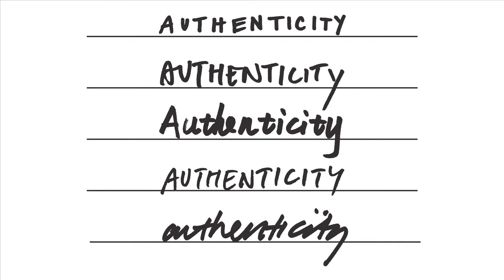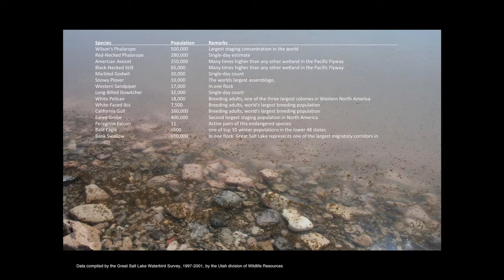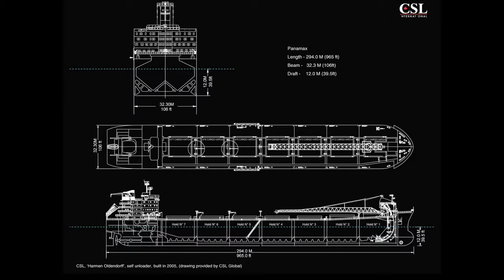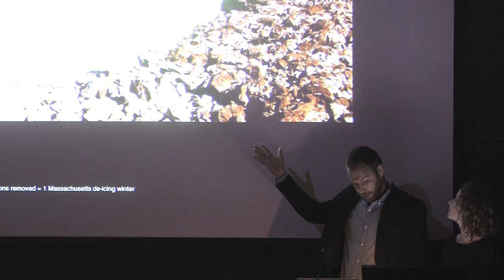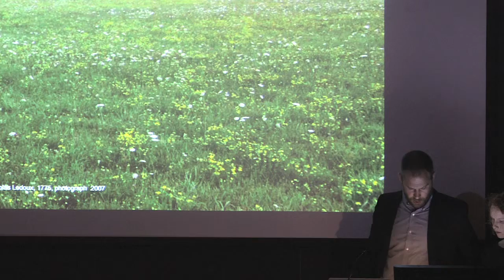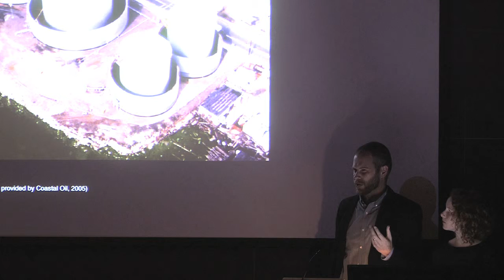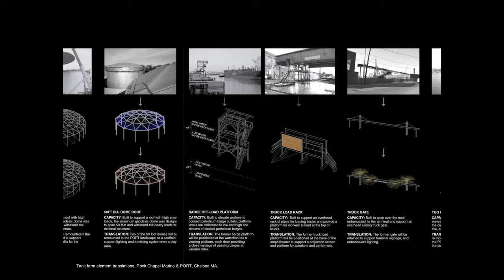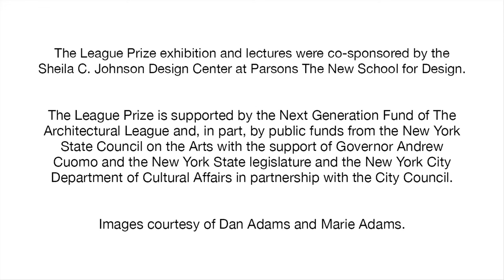League Prize 2015: Landing Studio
The Architectural League Prize 2015
Landing Studio
Dan Adams and Marie Adams

Dan Adams and Marie Adams founded Somerville, MA-based Landing Studio in 2005. The studio focuses on developing “design tactics for positively integrating active global industries and infrastructures into their local contexts,” with particular emphasis on port facilities, ocean transport, and industrial ecologies.

In their League Prize lecture, titled “Primary Industry,” the pair detail research and recent projects related to the “contemporary state of decentralized industry” and the intersection between industry and the urban environment. Their series of installations for the LUMEN film festival on an active maritime salt dock in Staten Island included a series of sculpted salt domes that were used as projection screens for films, backdrops to art, and seating for visitors.

While Landing Studio has worked in a variety of industrial environments, including spaces under elevated highways, waterfront maritime spaces are a recurring theme. P.O.R.T., a remediated park landscape in Chelsea, MA, was transformed from a former waterfront asphalt and jet fuel terminal, including the salvage of the storage tanks for park elements. Rock Chapel Marine combines an upgraded salt dock with a public access landscape — “a surprisingly well-suited pair” — for a new type of integrated landscape that supports both industrial operations and public recreation in the Boston Harbor.